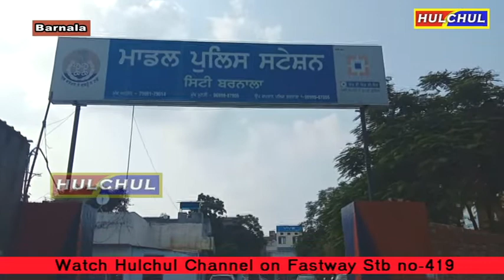बरनाला पुलिस ने रिश्वत लेने के मामले में ए.एस.आई को किया गिरफ्तार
बरनाला पुलिस ने रिश्वत लेने के मामले में ए.एस.आई को किया गिरफ्तार--1 लाख 5 ह•ाार रुपये की नकदी की बरामद